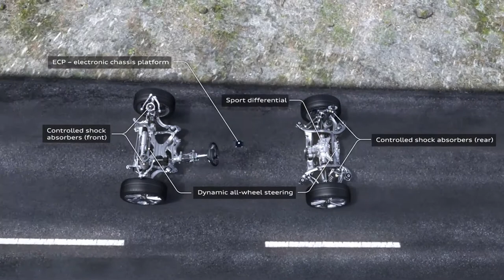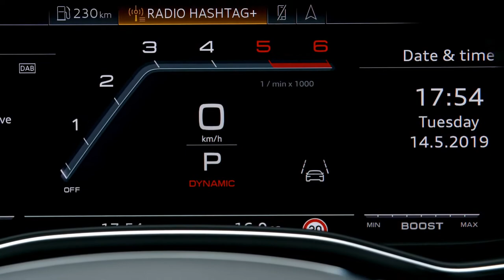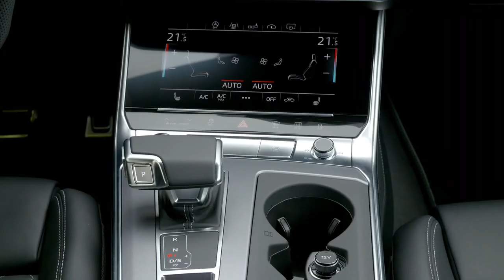2020 NEW Audi S7 Sportback TDI Footage